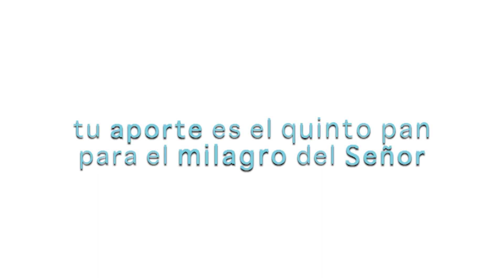Campaña Cinco panes y dos peces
Únete a la campaña Cinco panes y dos peces, para ir en ayuda de nuestros hermanos necesitados.
Tu aporte es el quinto pan para que el milagro del Señor ocurra.